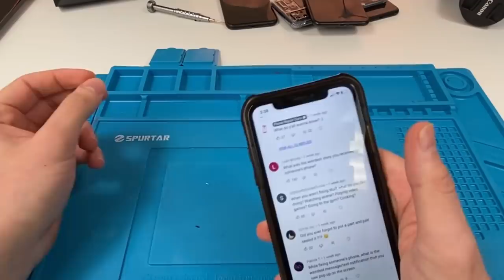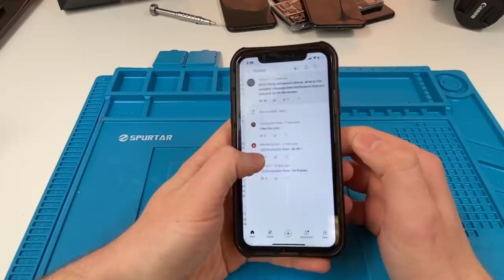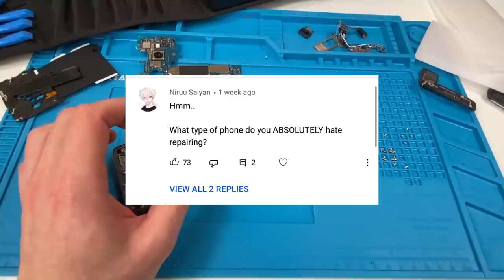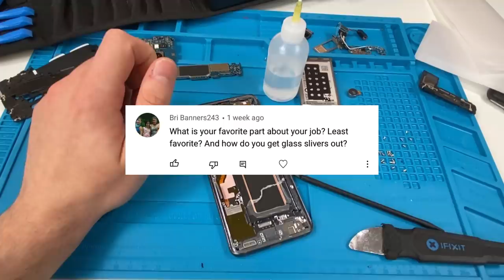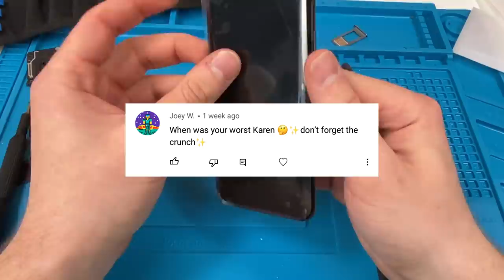Fixing a Samsung Galaxy S9 & Answering Your Questions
I asked you guys what you wanted to see more of, you said Samsung repairs. I also asked you guys to ask questions for an upcoming q and a. So I decided why not do both.

Samsung Galaxy S9 Screen Repair

Pro Tech Toolkit

Heat Gun

Mail ins temporarily CLOSED
I will not be answering emails for mail-in inquiries.